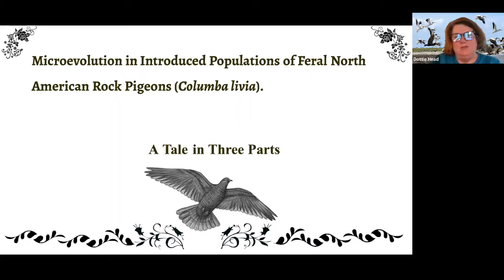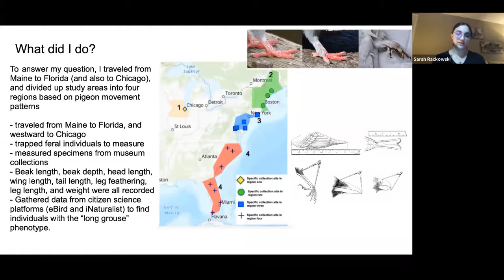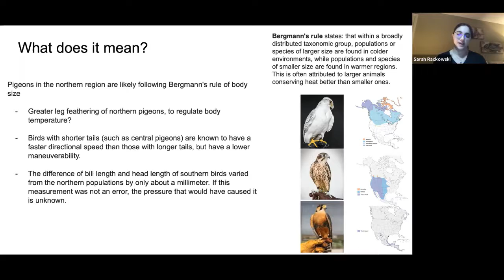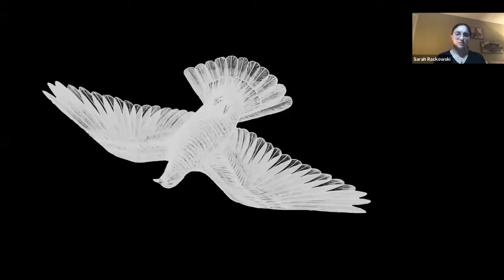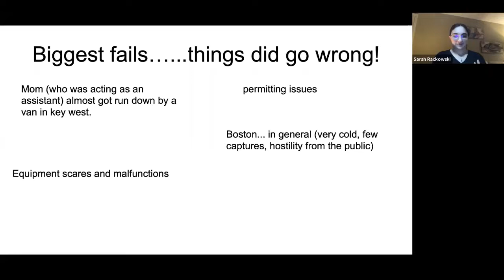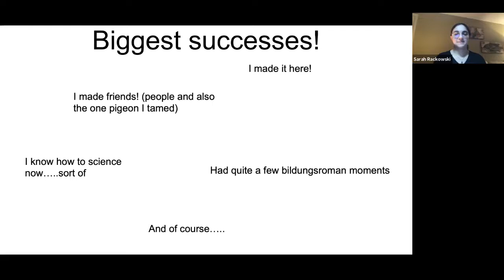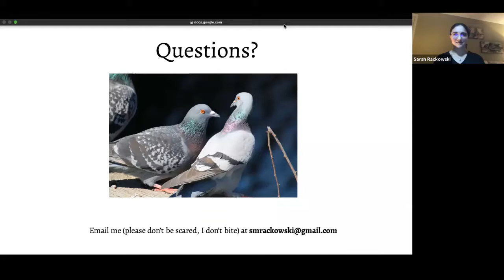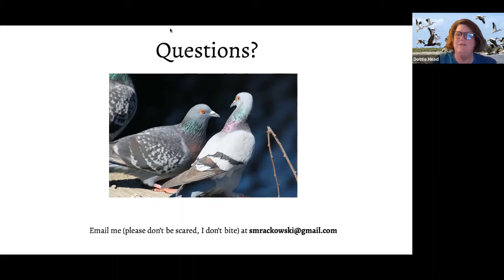Phenotypic Variance and Microevolution in Introduced Populations of Feral North American Rock Pigeon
The Rock pigeon (or city pigeon) is a very physically variable bird and an introduced species to North America. The first pigeons were brought to North America from Europe in 1606, and have since become an invasive species populating most human-inhabited areas of the continent. Since their colonization, it is probable that they have evolved as new populations. Sarah’s research examines this possibility, and she will report on the results of her study at this free webinar on March 24. Please join us!

About the presenter: Sarah Rackowski is a high school student from Princeton, New Jersey, and has been interested in birds and nature for as long as she can remember. She began birdwatching in elementary school and ever since has been fascinated by birds and their environments. Preparation for her research on feral pigeons began in her first year of high school and carried through to her senior year. This study of the microevolution and regional variation of feral pigeons took her from Maine to Florida to collect data. With her results identified and paper written, this research is slated for publication by 2022. Aside from the hard science side of avian study, Sarah also has an interest in nature in art and literature, as well as the philosophy of science. Irby Lovette, a noted ornithologist at the Cornell Lab of Ornithology has been one of her mentors on this fascinating study. Sarah was recently profiled in an eBird Story on Young Ornithologists.